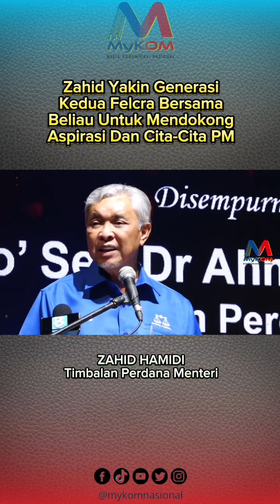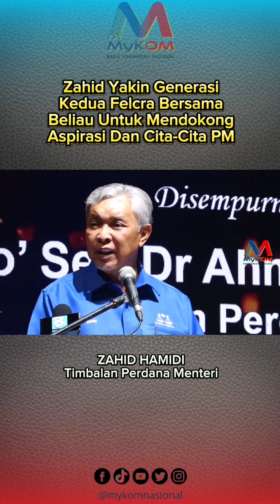Zahid Yakin Generasi Kedua Felcra Bersama Beliau Untuk Mendokong Aspirasi Dan Cita-Cita PM